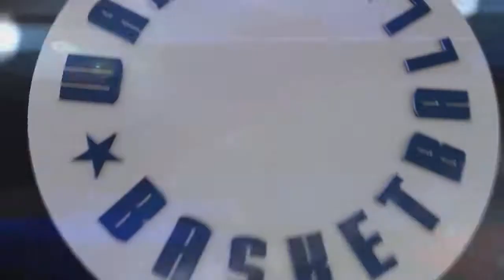07 11 Top Plays Warsaw Basketball Division One